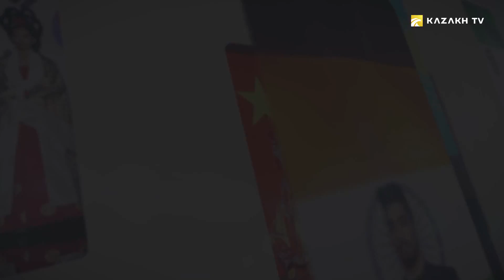Боб Усорох – афроэкспрессионизм асосчиси (узб)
Connecting cultures №6